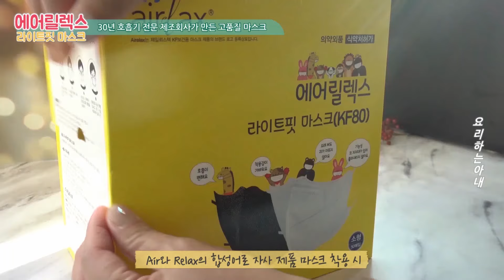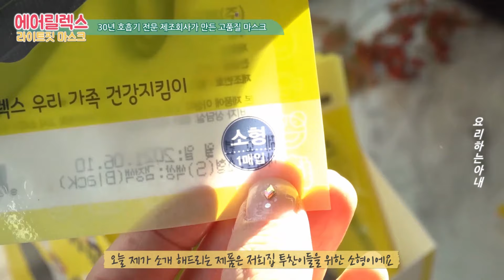숨쉬기편한마스크 새부리마스크 에어릴렉스 라이트핏 마스크 소형 좋아요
오늘은 저희집 투찬이들을 위해 준비한 마스크
에어릴렉스 라이트핏 마스크 소형을 소개합니다
써멀본딩 내피로 인한 피부 자극 최소화 제품이고요
새부리형이라서 숨쉬기편한마스크로 추천드리고 싶어요